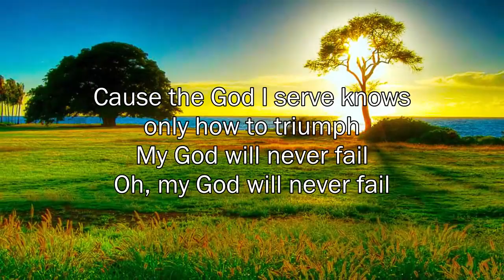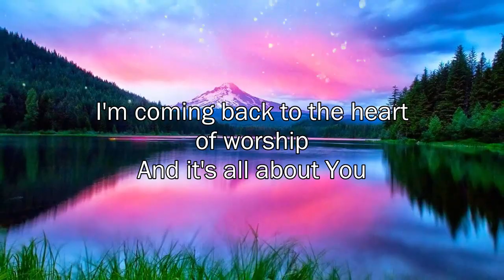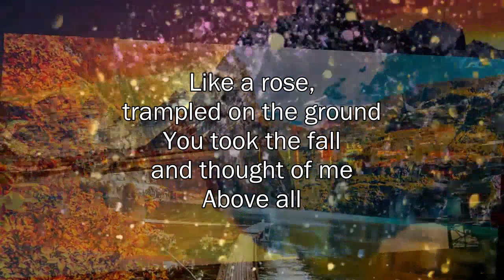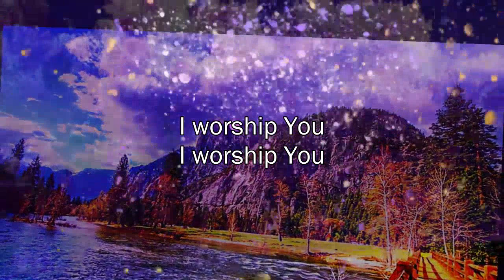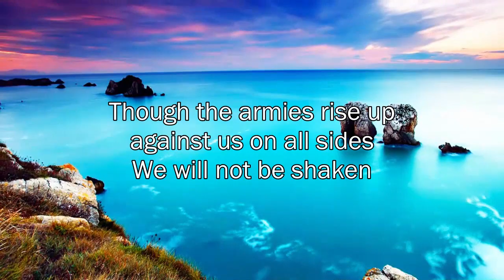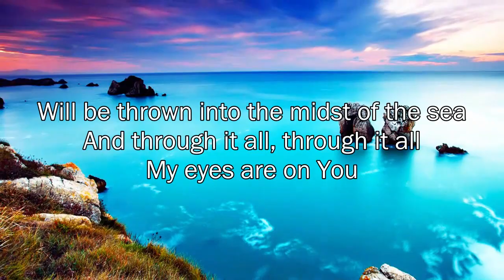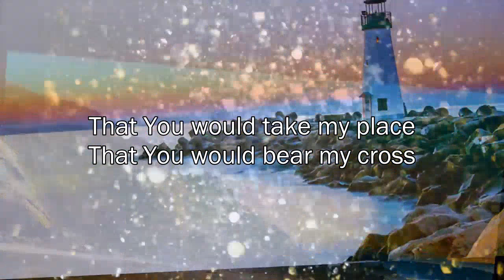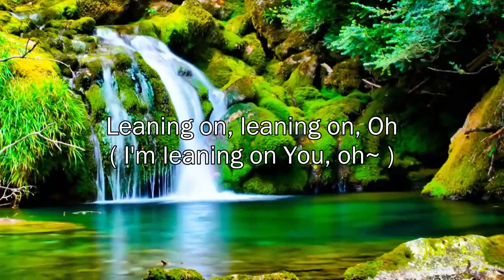Caleb and Kelsey Special Christian Songs For Prayer ✝ Top Christian Songs Of Caleb Kelsey 2022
Caleb + Kelsey continue to strike a major chord with their audience. With over 500 million video views on Facebook, approaching 5 million followers, eclipsing 65 million YouTube views and several #1 selling albums, their music is resonating deeply with their continuously growing fanbase.  Their transparency not only in music but in their lives, marriage and social media have garnered a hugely loyal following.

An evening with Caleb + Kelsey sharing their music and journey is something that is not to be missed!

[00:00:00] See a Victory
[00:03:28] Rise Up
[00:06:28] I Surrender All
[00:10:04] O Come Emmanue
[00:12:12] Heart of Worship
[00:16:43] O Holy Night
[00:20:22] Shout to the Lord
[00:23:49] I Need Thee Every Hour
[00:26:10] Above All
[00:30:10] Lord I Lift Your Name On High
[00:33:44] Lion and the Lamb
[00:38:02] Way Maker
[00:43:08] King Of My Heart
[00:46:58] 10,000 Reasons
[00:51:40] We Will Not Be Shaken
[00:59:30] Glory To God Forever
[01:04:47] It Is Well
[01:10:53] See the Light
[01:14:28] Joyful Stroll
[01:17:35] This Is Amazing Grace
[01:21:55] Lord of My Life
[01:26:13] You've Always Been
[01:29:11] Beautiful Summer Meadow
[01:29:51] I'm Leaning on You